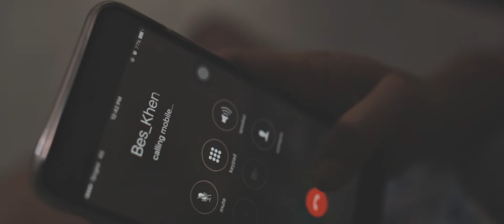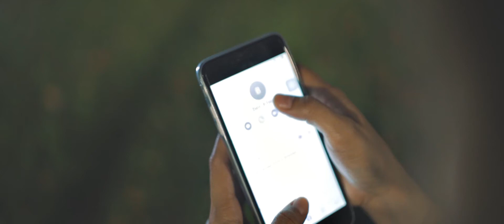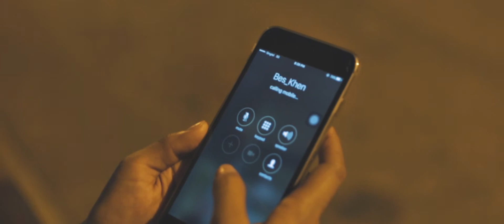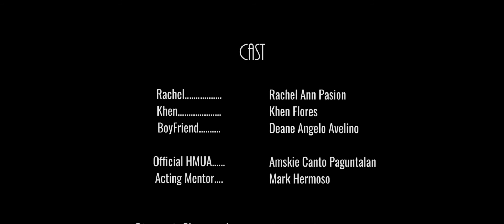PANYO (Tagalog ) Short Film by Takiro Films